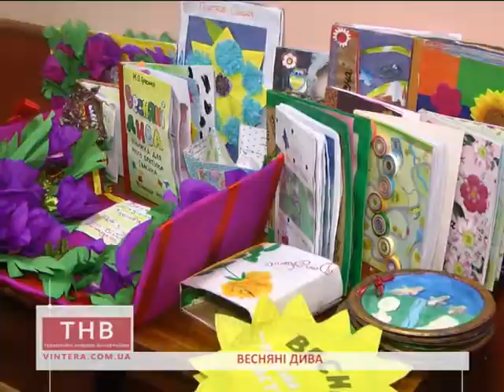10.04.2017 Весняні дива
Д. Красовська
Весняні дива